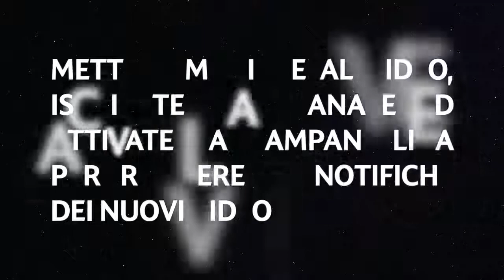SERIE B ALTIPIANI PES 2020: Il Derby ALTIPIANI - ATLETICO TERME DI FIUGGI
Godetevi il vittorioso derby contro l'Atletico Terme di Fiuggi vinto 2-1 grazie alla doppietta del capocannoniere della squadra Bomber Sciabola Nico Gentili